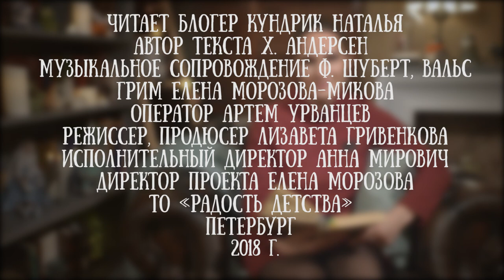Наталья Кундрик читает сказку Ханса Кристиана Андерсена "Улитка и розовый куст"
Наталья Кундрик - мама и блогер. В своем Instagram Наталья рассказывает о буднях мамы, том как правильно воспитывать малыша и делится своим опытом.